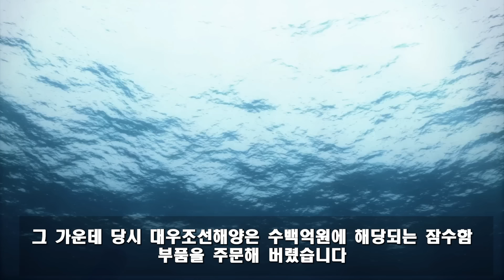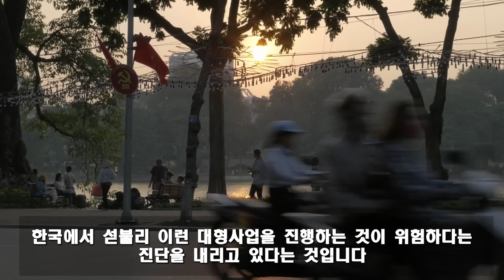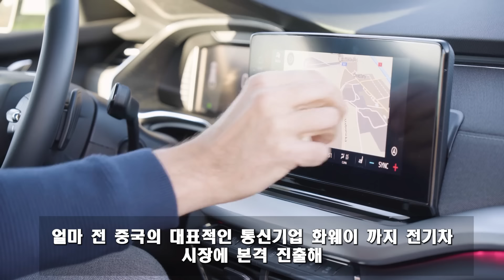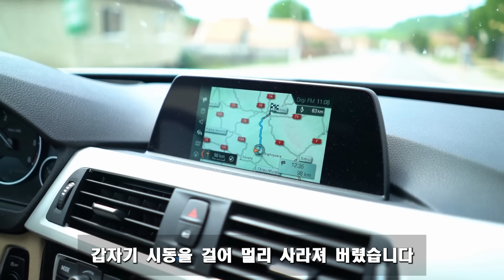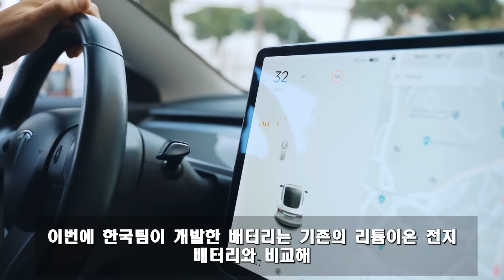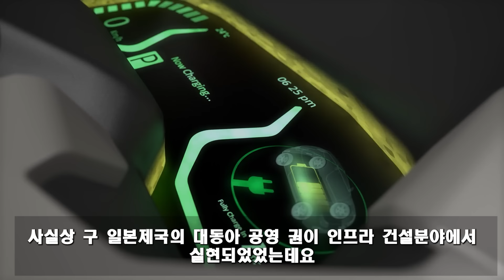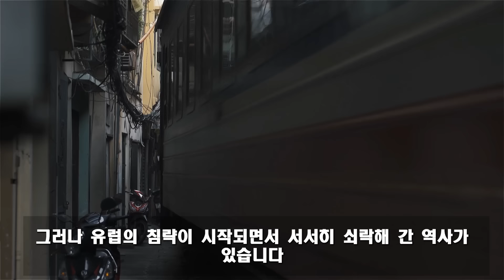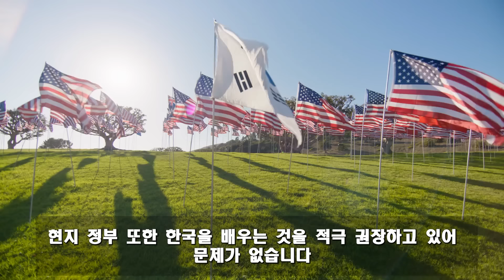2024년 02월 27일 뉴스 - 12:00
2024년 02월 27일 뉴스 - 12:00